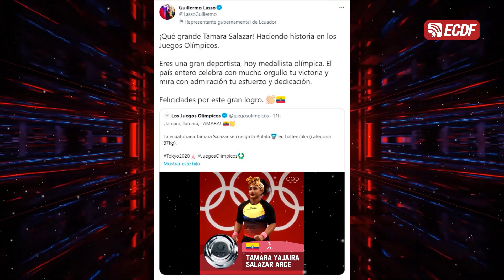¡EL FÚTBOL ECUATORIANO SE RINDE ANTE EL ORO OLÍMPICO DE NEISI Y LA PLATA DE TAMARA!